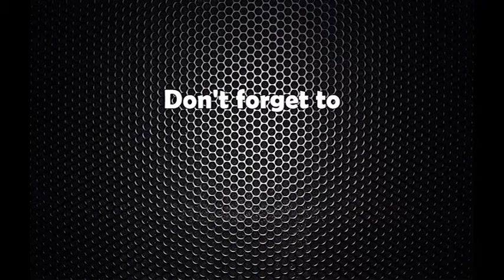झापामा धान रोपाईँ